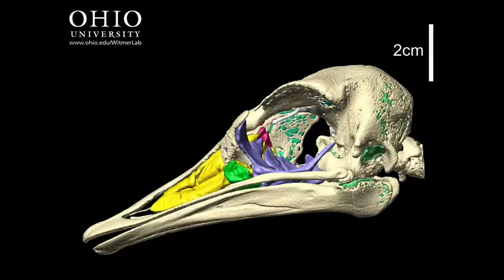Larry Wittmer - Documentary short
Interview and footage from Post Production course at Ohio University (MDIA 3800)

Editing and effects by Maria Breckenridge